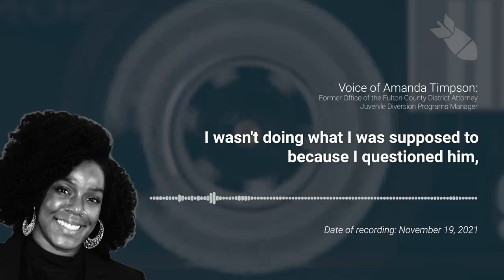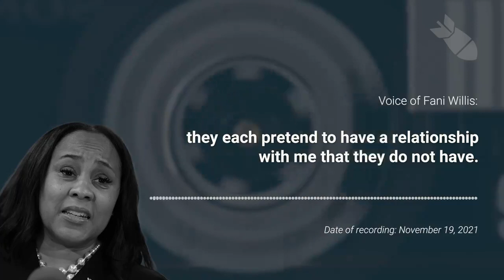Breaking: whistleblower fired by Fani Willis after warning about misuse of funds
Washington Free Beacon has obtained audio of a whistleblower privately warning Fani Willis in 2021 that her top aide was trying to misuse federal funds. Willis did not dispute the allegations.

56 days later, Willis fired the whistleblower and perp walked her out of the office. Willis provided no justification when she fired the whistleblower, Amanda Timpson, on Jan. 14, 2022.

In the call, Willis said her aide, Michael Cuffee, had failed her administration.

Cuffee served as Willis's social media manager during her 2020 campaign. She thanked him by name in her victory speech.